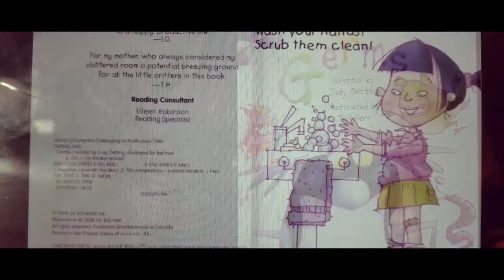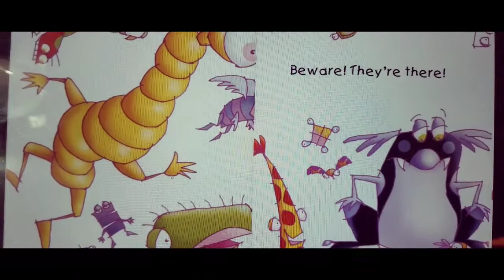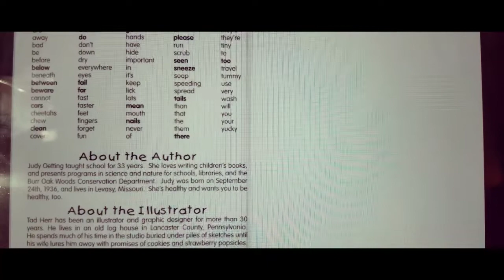Story Time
Mrs. Kris reads Germs by Judy Oetting